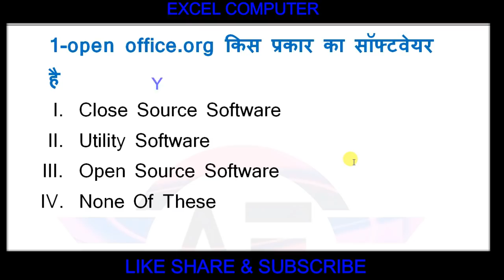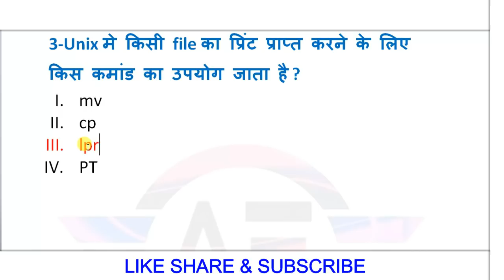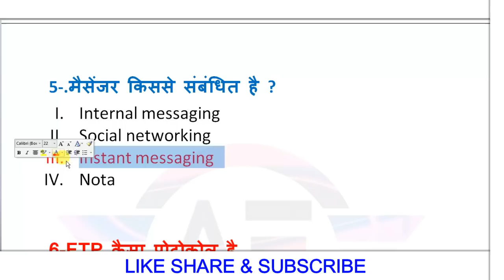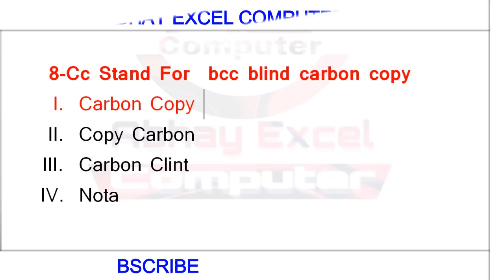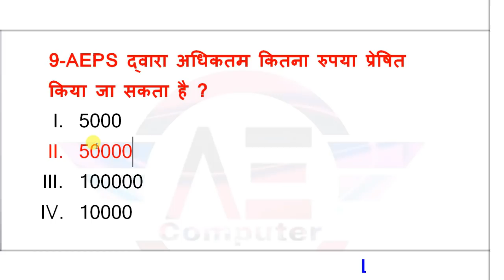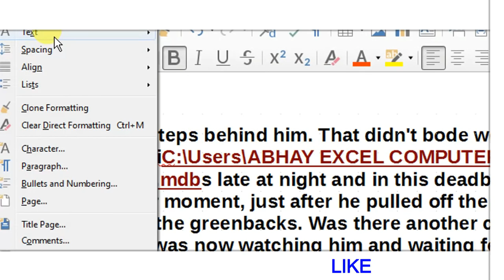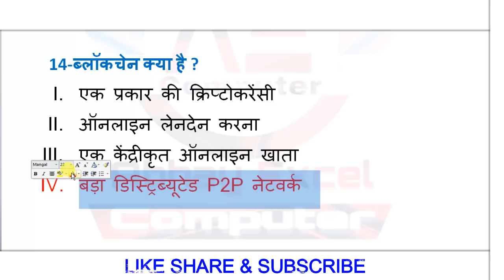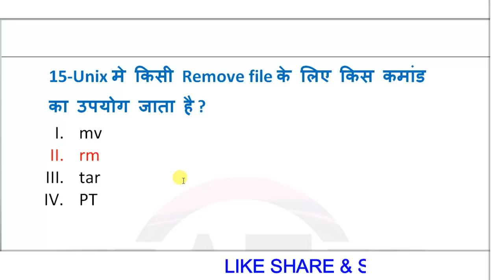5 November CCC || CCC Exam November 2019 || CCC Exam Preparation|CCC Live Test |CCC Practice Test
Your Query :
Search Engine
Web Browser
ccc course
ccc exam
100 most important questions for ccc exam
100 questions for ccc